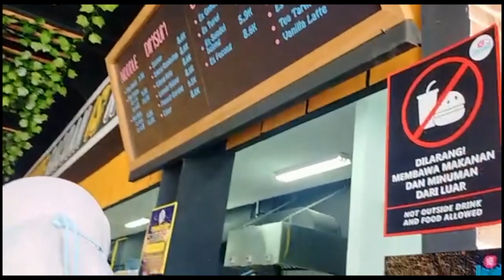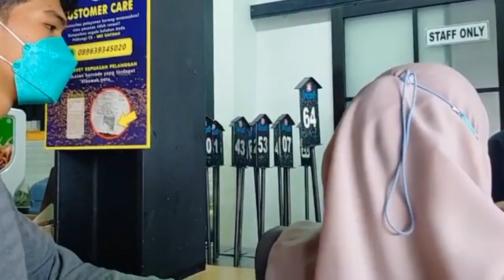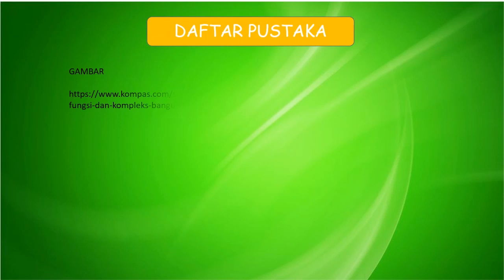BENTENG VAN DEN BOSCH LANJUT MIE GACOAN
Video ini mengenai benteng pendem ngawi yang sangat bersejarah. Peninggalan Hindia Belanda yang menjadi saksi sejarah,
benteng pendem van den bosch,
benteng peninggalan belanda ngawi,
jejak peninggalan belanda,
wisata ngawi,
,museum belanda,
,benteng pendem,
benteng van den bosch,
dolan van java,
wisata terbaru,
benteng pendem ngawi,
sejarah benteng pendem ngawi